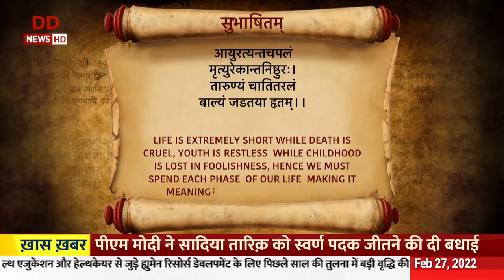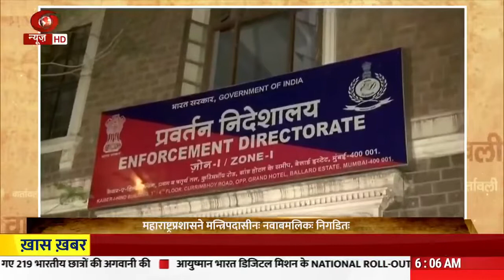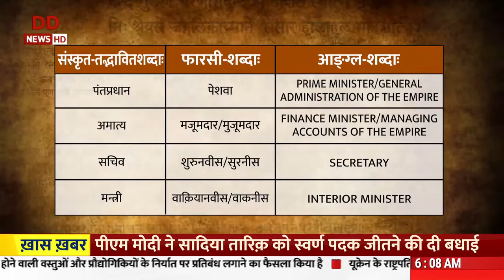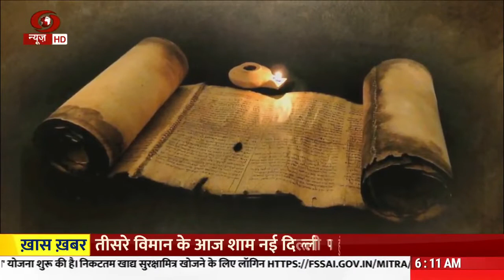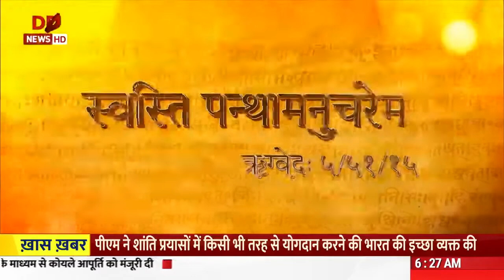Vaartavali (वार्तावली) II Weekly Sanskrit Magazine (साप्ताहिक संस्कृत पत्रिका) II EP #328